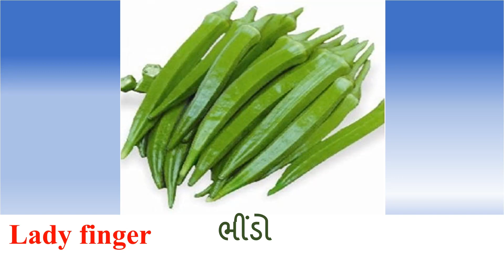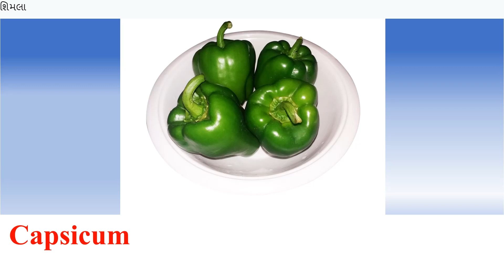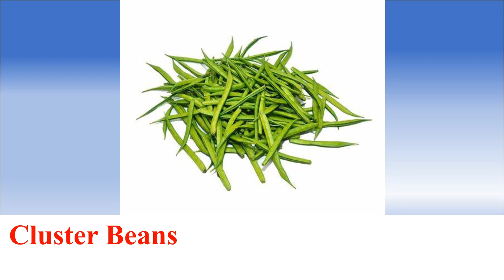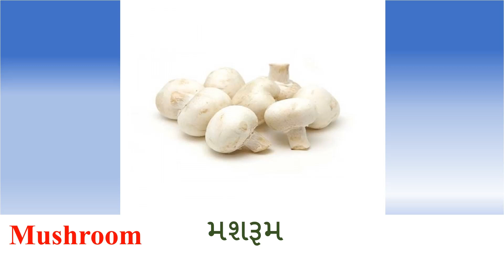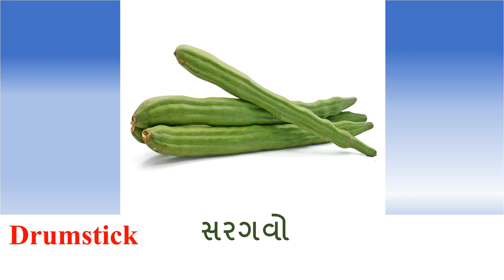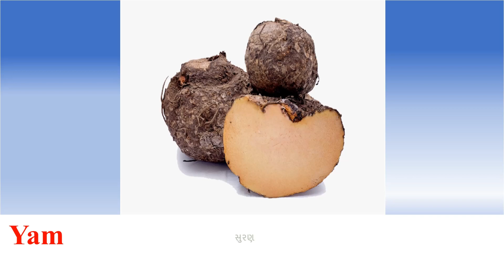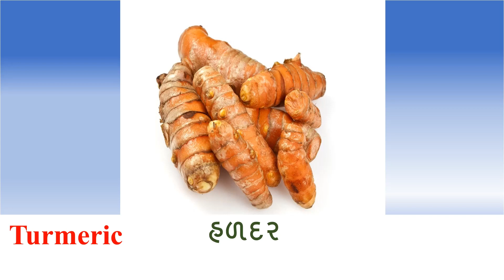All Vegetables Name in Gujrati, English & Hindi | શાકભાજીના નામ ગુજરાતીમાં | Vegetable name in Hindi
All Vegetable Names in Gujrati, English and Hindi |શાકભાજીના  નામ ગુજરાતીમાં | Vegetable name in Hindi | Learn English For Beginners,

શાકભાજીના ગુજરતી, અંગ્રેજી અને હિન્દી નામ